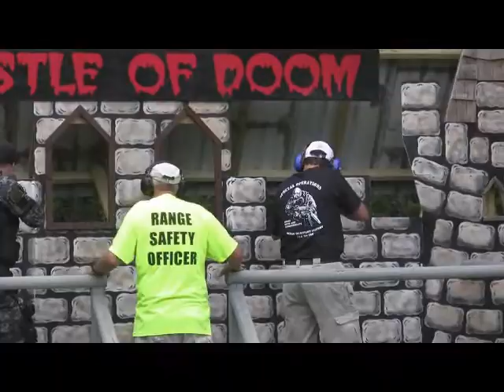2012 DPMS Panther Arms OUTBREAK:OMEGA (Zombie Shoot)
A short video showing scenes from the 2012 DPMS Panther Arms OUTBREAK:OMEGA Zombie Shoot at Ahlman's Guns in Morristown, MN.   The event was held on Saturday, June 23, 2012.